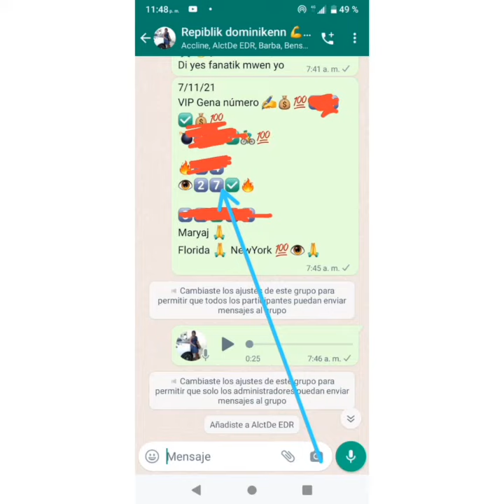bingazo 7️⃣2️⃣ VIP 7/11/2021🔥💰 🔥💣🚴